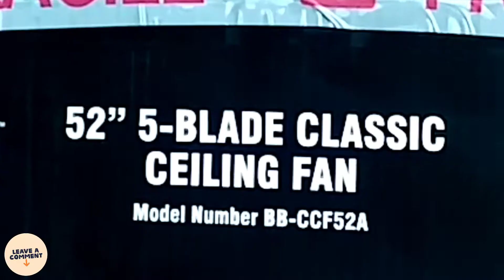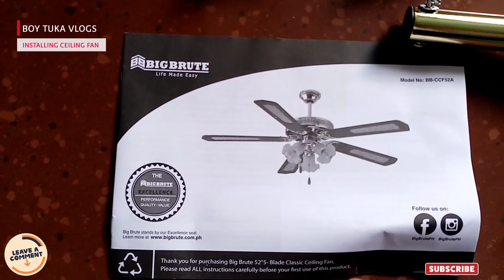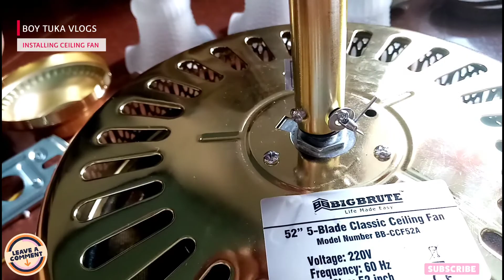Installing Ceiling Fan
Mga ka tuka mag I install po Tayo ng ceiling fan sa bahay nang aunte ko...